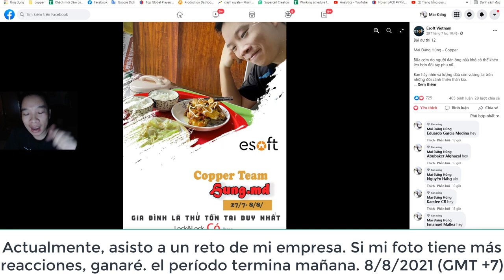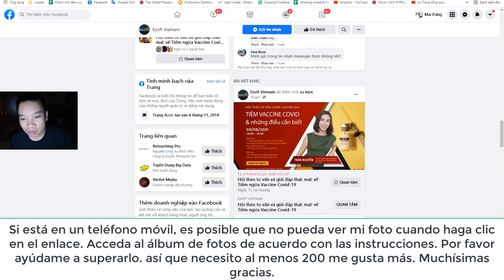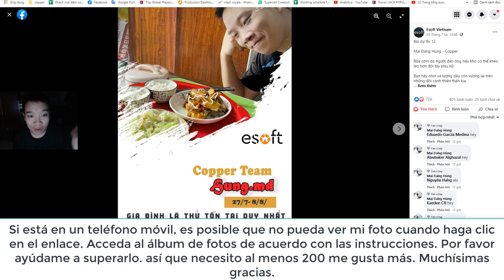Help Me - Mhero1 need Your help